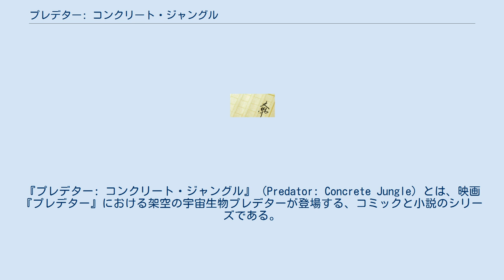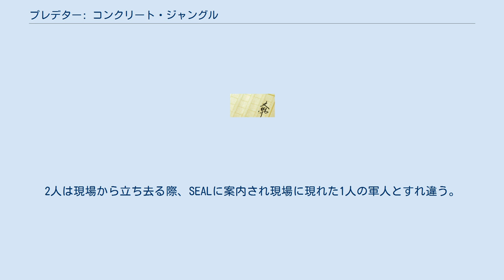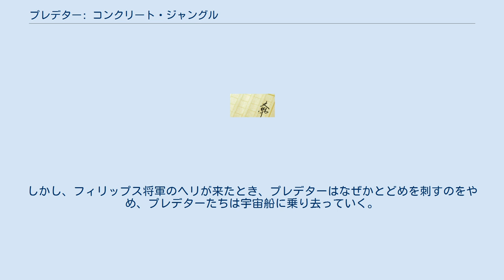プレデター: コンクリート・ジャングル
『プレデター: コンクリート・ジャングル』 (Predator: Concrete Jungle) とは、映画『プレデター』における架空の宇宙生物プレデターが登場する、コミックと小説のシリーズである。
ダークホースコミック社から出版されており、同社最初のプレデターのコミックシリーズの最初の第1弾であった。
ダークホースコミックで数々のプレデターコミックを描き、『エイリアンVSプレデター』の生みの親でもある漫画家クリス・ワーナーが描いた。
1989年には全4冊パート4までの話が刊行されており、題名はそのまま『プレデター』だったが、トレード・ペーパーバック版（1990年）と小説版は『コンクリート・ジャングル』とされている。
 映画『プレデター』第1作の続編的な内容で、『プレデター2』に類似したビル街での戦いが行われるが、元々は映画『プレデター2』製作の以前に映画『プレデター』の続編として意識して描かれたものであった。
それゆえ、映画『プレデター2』の続編も製作された時にこの作品に少なからず影響を受けており、本作の作者クリス・ワーナーもインタビューで語っている。
主人公は最初の設定でダッチ・シェイファーとして描くはずだったが、映画『プレデター』の続編企画にアーノルド・シュワルツェネッガーが出演を断ったことも反映し、ダッチの弟という設定に変更されている。
 同様にコミックと小説で刊行された『プレデター: コールド・ウォー』と『プレデター: ダーク・リバー』にストーリーが続く。
 2019年4月には、フェーズシックス出版から『プレデター クラシックコレクション〈VOLUME1〉コンクリートジャングル』として、日本語翻訳版が発売された。
 なお、北米版のPlayStation 2とXboxで『プレデター: コンクリート・ジャングル』という同タイトルのゲームが存在するが、内容はまったくの別物である。
 あるニューヨーク市のアパートで、コロンビア人の麻薬ギャングの首領カーと、首領ランブの両グループによる取引が行われていた。
その最中、透明になった謎の生命体（プレデター）による襲撃があり、銃撃戦の末にギャングたちは抹殺される。
すでにニューヨーク市の警察が現場の建物周辺で待機するなか、ニューヨーク市警察の刑事シェイファーとその相棒ラッシュは車で現場へ向かう。
待機していた警官から建物の周りに待機してくれと頼まれるが、アパートの窓からギャングの死体がパトカーの上に落ちるのを見て、2人はアパートの中に入り込み、部屋の中へ乗り込むと、コロンビア人の麻薬ギャングたちの、血まみれになった死体と、全裸で天上にぶら下がった死体があった。
そのとき、生き残りのギャングの首領カーが発砲しながら逃走していく。
そして、警察の特殊部隊SEALが現場に到着し、2人はSEALのリーダーから「これはただの殺しではない、手を引け」と警告される。
2人は現場から立ち去る際、SEALに案内され現場に現れた1人の軍人とすれ違う。
 そのころ、地下鉄では乗客が殺される事件が発生。
電車内が突然暗くなり、乗客のひとりが護身で携帯していた銃を取り出した、その瞬間乗客達は何者かに殺されたのである。
通報を聞いたシェイファーとラッシュが地下鉄の現場へ向かうと、電車内は血まみれで、乗客の死体の中には全裸で天井に手を縛りつけられた死体があった。
麻薬ギャングたちの死体とよく似た状況であった。
 そこへ、フィリップス少将ら軍関係者が現れる。
警察と軍関係者らは事件の真相を隠蔽しようと、シェイファーとラッシュにこの事件から手を引けと言い放つ。
しかし、フィリップス少将は、2人をバーに連れ、中米での要人救出任務失敗（『プレデター』）以降行方不明のシェイファーの兄、ダッチ・シェイファーを探すため、中米での任務を引き受けてくれと頼む。
しかし、シェイファーは捜査を続けるためにこれを断る。
 シェイファーは、麻薬ギャングたちが殺されたアパート内を再び調査する。
その際、シェイファーは再びやってきたプレデターに襲われ、首に盗聴機を埋め込まれる。
シェイファーは逆らい、その勢いで、プレデターはヘルメットが外れる。
素顔を現したプレデターは...